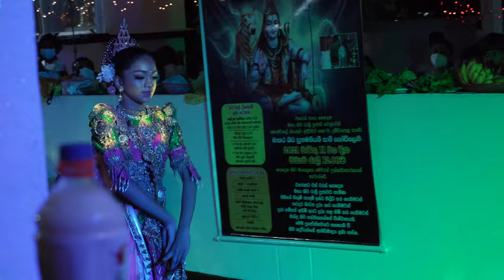Maha Shivaratri | Sri Lanka Culture | Short Documentary | Inspired by Sadhguru | So Sri Lanka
March 11th 2021 was the day of Maha Shivaratri Sri Lanka, an annual festival dedicated to the Hindu god Shiva.

I love to capture people and moments with photography and video while traveling the world.

Inspired by Sadhguru "MahaShivRatri – A Night with the Divine" I wanted to experience this special night in an authentic cultural setting. As I could not go to Sadhguru's Event in India, I went to the city Matara in Sri Lanka, where I was living close by during this month. I had planned a short visit of the local Hindu Temple. However, the great hospitality and friendliness of the local people invited me to stay much longer as planned – and spontaneously I started filming.

The result is this short documentary of Maha Shivaratri, which marks a remembrance of "overcoming darkness and ignorance" in life and the world. The fest is observed by remembering Shiva and chanting prayers, fasting, and meditating on ethics and virtues such as honesty, non-injury to others,  charity, forgiveness, and the discovery of Shiva.

Next year, my dream is to go to India to experience and dmake a documentary about the event in the Isha Yoga Center. If anyone from the Isha foundations reads this - please get in contact with me  to discuss the possibility.

A special thanks to the people of the temple who included me into their ceremony and allowed me to film in this special setting. I hope you love the result as much as I do.

Shot on a Sony A7r4 with an 85/1.8 and 24/1.4.